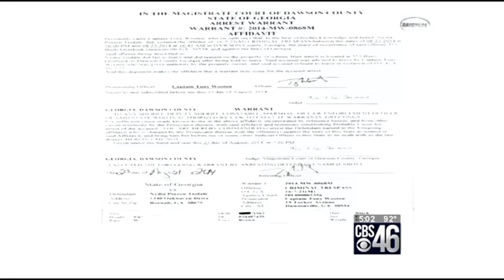CBS 46 — Woman charged with felony after recording political event 08/28/14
Woman charged with felony after recording political event
CBS 46 News
By Bernard Watson

DAWSON COUNTY, GA (CBS46) - A Roswell woman is facing a felony obstruction of an officer charge after the Dawson County Sheriff said she attacked a deputy. But Nydia Tisdale tells a different story.

Tisdale was at a political event last weekend in Dawsonville, attended by a number of Republican political candidates and lawmakers including Insurance Commissioner Ralph Hudgens, Attorney General Sam Olens and Governor Nathan Deal.

Tisdale said she was roughed up by Captain Tony Wooten while he tried to arrest her. Tisdale pointed to bruises on her arm and cited it as proof of the treatment she received at the hands of Wooten.

The website Fetchyournews.com has posted audio on its cite that it claims is Tisdale yelling and screaming while Wooten tried to arrest her.

"He grabbed my arm. There is a thumb print (on my arm) where he bruised me. It hurt tremendously. I have never been manhandled like that before," Tisdale said.

The Dawson County Sheriff is investigating. According to the criminal warrants, Tisdale elbowed Wooten in the face and kicked him in the shin. Tisdale said the ordeal began when she was told to stop recording the speeches at the event.

"I said I had spoken to several candidates and the owner when I arrived and no one objected to me filming," Tisdale said.

Tisdale said eventually Wooten approached her and began forcibly removing her from the property. In audio posted on Fetchyournews.com, you can hear someone scream and demand that Wooten identify himself. Tisdale confirms the voice is hers.

"What is your name sir? What is your name," Tisdale said. "I protested loudly because I wasn't doing anything wrong. No one with authority had told me to leave. I had already spoken to an owner Kathy Burt, (of Burt's Pumpkin Farm)," Tisdale said.

CBS 46 tried contacting the Burts but the calls were not returned. The Burts did tell Dawsonnews.com,Tisdale misled them and they told Wooten to make Tisdale stop recording or leave.

Attorney General Sam Olens said he doesn't approve of people attacking sheriff's deputies, but he also said the situation was handled poorly.

"I thought it was inappropriate. I thought it was unnecessary. I know Mrs. Tisdale, she is a nice lady but my answer would be the same whether I knew her or didn't know her. Folks should have that right to record us," Olens said.

Wooten has been placed on paid administrative leave pending the outcome of the investigation which sheriff officials said is standard procedure.